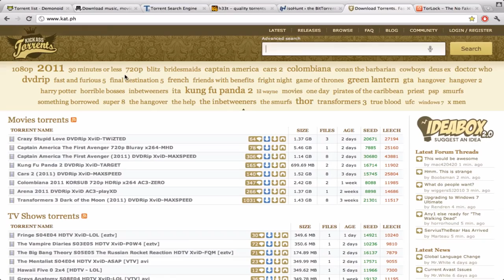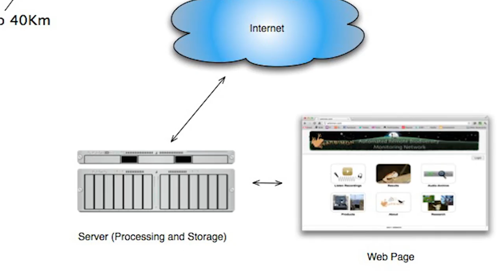DT Daily: What's Next from AT&T, Looting pirate sites, iPods saving the rainforest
AT&T Next jumps on the smartphone upgrade bandwagon, online ad networks aim to sink pirate sites, and researchers use iPods to listen to the rainforest.